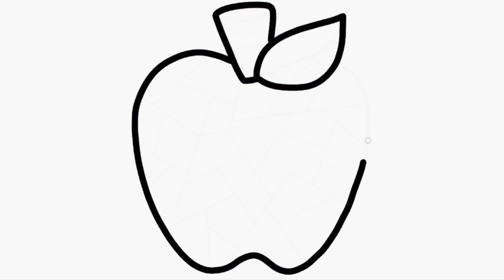Rainbow colour Apple drawing | Learn fruits drawing | Drawing and colouring fruits |easy apple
Different types of Fruits Drawing| Learn Tasty fruits drawing| Drawing and colouring 5 fruits
Easy Fruits drawing | Tasty fruits drawing| How to draw 5 fruits | Drawing and colouring  fruits
Fruits and vegetables drawing and colouring | How to draw easy fruits | easy fruits and vegetables
How to Draw Fruits Step by step for Beginners || Different Types Of Fruits Drawing || Fruits Drawing|vegetables drawing
15 different fruits drawing and colouring
drawing and colouring
easy drawing
simple drawing
drawing
drawing videos
colouring video
fruits drawing
colouring video
how to draw fruits
fruits colouring
fruits and vegetables like,

እንዴት እንደሚሳል
كيف ترسم
Ինչպես նկարել
necə çəkmək
nola marraztu
কিভাবে আকে
як маляваць
kako crtati
как да рисувам
ಹೇಗೆ ಸೆಳೆಯುವುದು
com dibuixar
сурет салу
sa unsa nga paagi aron sa pagkalos
mmene kudzatunga
如何画
如何畫
nzira yekukwevera
කොහොමද අඳින්නේ
그리는 방법
kako nacrtati
çawa bikujin
hvordan man tegner
ako kresliť
kako narisati
Kiel desegni
kuidas joonistada
Paano Gumuhit
kuinka piirtää
como deseñar
sut i dynnu
როგორ დავხატოთ
איך לצייר
hogyan rajzolj
esi ise
ווי צו ציען
cara menggambar
描く方法
cara nggambar
របៀបគូរ
ວິທີການແຕ້ມ
duci
kā zīmēt
kaip piešti
wéi zeechnen
како да црташ
എങ്ങനെ വരയ്ക്കണം
kif tfassal
me pehea ki te utu
कसे काढावे
хэрхэн зурах
څنګه رسم
چطوری طراحی کنیم
jak narysować
ਕਿਵੇਂ ਖਿੱਚਣਾ ਹੈ
кантип тартат
cum să atragă
как нарисовать
le auala e faalatalata
Како цртати
ho hohela joang
ڪئين ٺاهيو
வரைவது எப்படி
jak kreslit
ఎలా గీయాలి
nasıl çizilir
як намалювати
indlela yokudweba